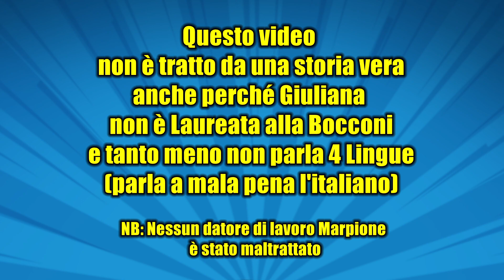LAVORO CERCASI (Quando hai un bel "curriculum")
Se ti trovi in una situazione come questa non ACCETTARE,
( al massimo "SPADELLA" )